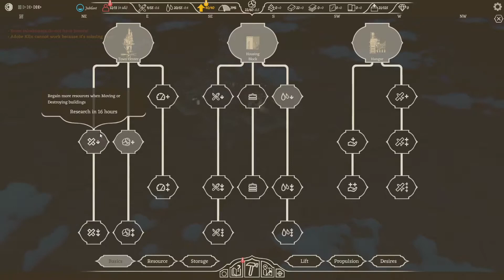The Kingdom Of Rutula Prophecy | Let's Play Airborne Kingdom #03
Airborne Kingdom exploration game and city management, developed by The Wandering Band. You can create your own flying kingdom and search for new people to join and find resources.